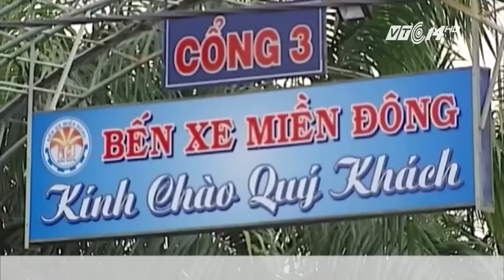VTC Tin Mới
VTC | 9 số điện thoại đường dây nóng để người dân thành phố Hồ Chí Minh phản ánh mọi thông tin về an toàn giao thông đã được công bố.